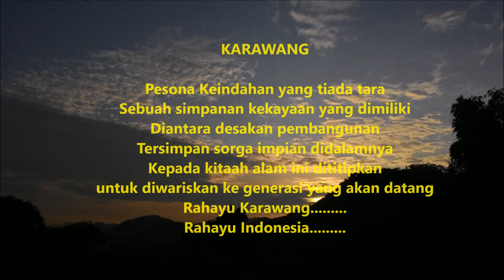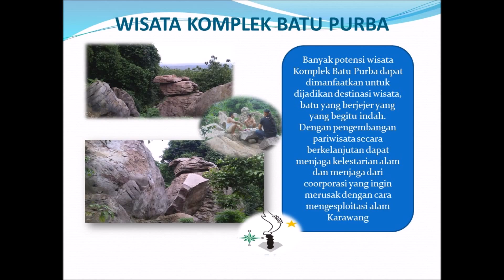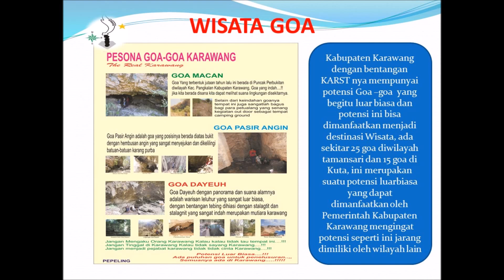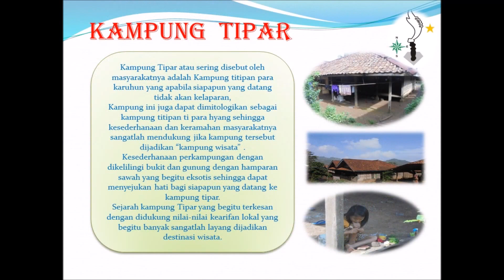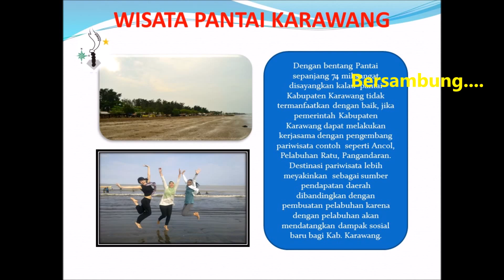Pesona Indahnya Karawang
Pesona Indahnya Karawang adalah Potensi potensi Kepariwisataan Karawang yang dapat dikembangkan dan jadikan sebagai sarana berwisata bagi masyarakat dan menjadi objek kebanggaan untuk kepariwisataan di Kabupaten Karawang,